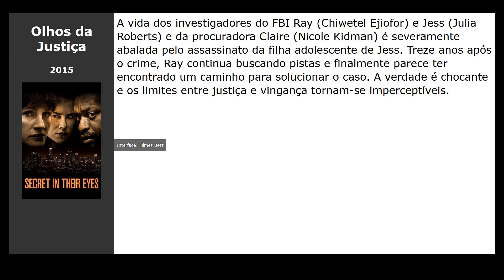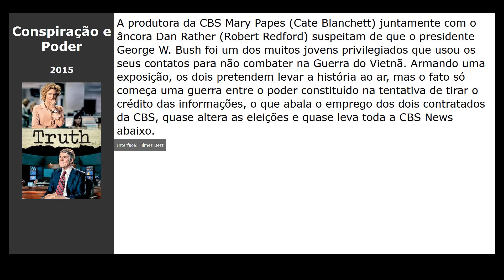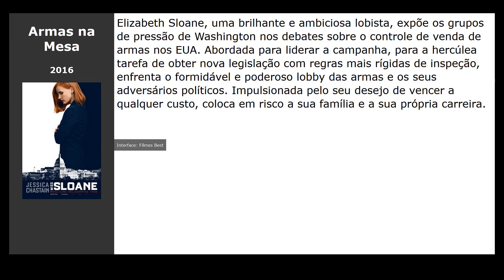10 Filmes parecidos com Histórias Assustadoras para Contar no Escuro (2019)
Filmes tipo Histórias Assustadoras para Contar no Escuro (2019):

00:00 Introdução
00:10 Ghostland (2018) / gênero: terror, thriller, drama
00:21 Olhos da Justiça (2015) / gênero: thriller, drama, crime
00:33 O Ano Mais Violento (2015) / gênero: ação, thriller, drama
00:45 Os Últimos Cavaleiros (2015) / gênero: drama, ação, aventura
00:57 O Franco-Atirador (2015) / gênero: ação, thriller, drama
01:09 O Presente (2015) / gênero: thriller, detective, drama
01:20 Impulso de Vingança (2014) / gênero: thriller, crime, detective
01:32 Terra para Echo (2014) / gênero: aventura, fantastic, família
01:44 Conspiração e Poder (2015) / gênero: drama, biography, history
01:56 Armas na Mesa (2016) / gênero: thriller, drama